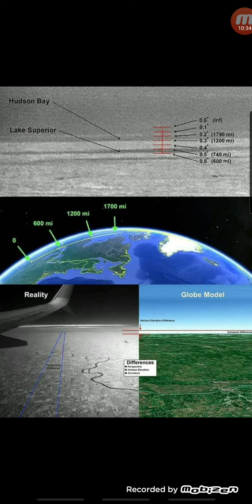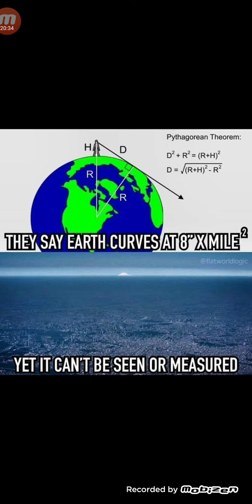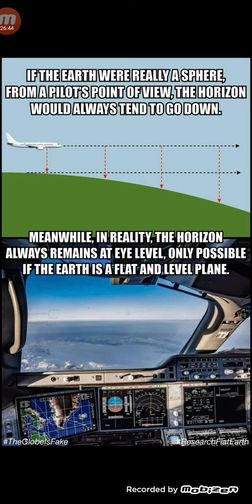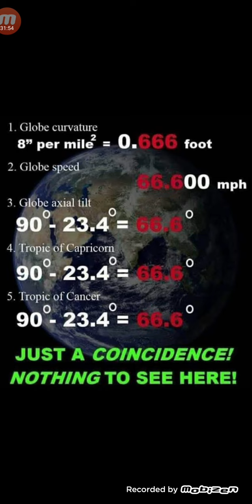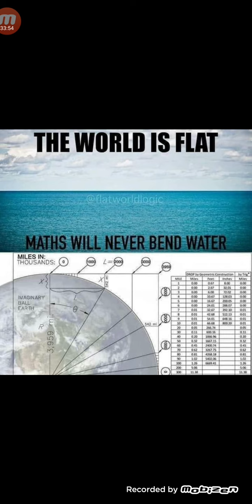평평지구: 데스 노트